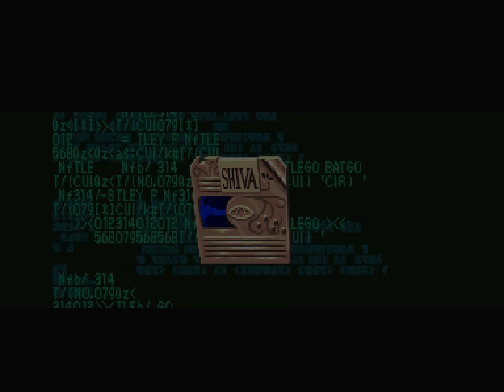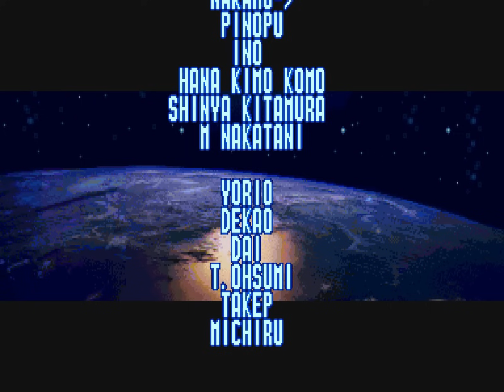【TAS】BATTLE CIRCUIT (ARCADE \ 1997) - YELLOW IRIS \ ALL RANK - S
ᴅᴏɴᴏ ᴅᴏ ᴄᴀɴᴀʟ :

ᴍᴇᴜ ɴɪᴄᴋ : ɴᴏ0ʙᴘʟᴀʏᴇʀ (ɪɴɪᴄɪᴀɪs ɴᴏs ᴀʀᴄᴀᴅᴇs "ɴᴏʙ") ou ULT (Abreviação de Ultimate Player)

►Emulador usado : BIZHAWK
►Resolução da codificação & FPS : 1600x1200 60FPS
►Player : No0bplayer (NOB) ou Ultimate Player (ULT)

THIS VIDEO WAS MADE WITH TAS (TOOL ASSISTED SUPERPLAY)

What is TAS?

TAS Stands for “Tool Assisted Speedrun or Superplay”. It is a tool that allows user to play frame by frame, creating gameplay beyond human capacity.
Are you curious? and start making your gameplays based on TAS yourself.

CHANNEL OWNER:

My Nick: no0bplayer (initials in the arcades “nob”) or ultimate player (initials in the arcades “ult”) including this is my nick on steam, subscribe to the channel and like the videos💖👍

►Emulator used: BIZHAWK
►Encoding resolution & FPS: 1600x1200 60FPS
►Player: No0bplayer (NOB) or Ultimate Player (ULT)

Google翻訳による
このビデオはTAS (ツール支援スーパープレイ) で作成されました

TASとは何ですか？

TAS は「Tool Assisted Speedrun または Superplay」の略です。 これは、ユーザーがフレームごとにプレイして、人間の能力を超えたゲームプレイを作成できるツールです。
興味がありますか？TAS の詳細については、 にアクセスして、TAS に基づいてゲームプレイを自分で作成してください。

チャンネル所有者:

私のニックネーム: no0bplayer (アーケードのイニシャル「nob」) または Ultimate player (アーケードのイニシャル「ult」) これを含む、steam での私のニックネームです。」してください💖👍

►使用エミュレータ：BIZHAWK
►エンコード解像度とFPS: 1600x1200 60FPS
►プレーヤー: No0bplayer (NOB) または Ultimate Player (ULT)